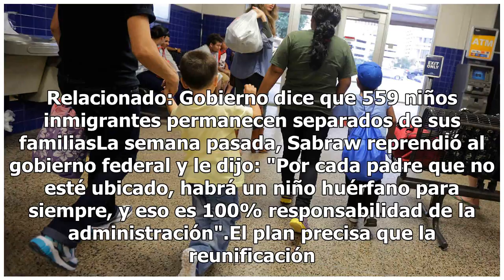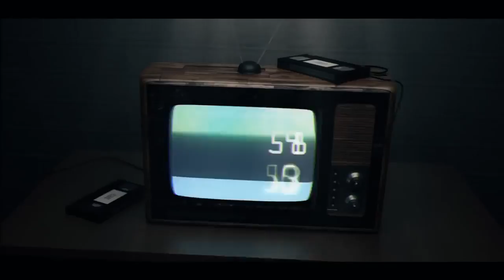Gobierno de Trump anuncia nuevo plan para reunificar a familias separadas en la frontera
Tras incumplir nuevamente el plazo para reunificar niños separados de sus padres indocumentados en la frontera, el gobierno de Trump anunció que tiene un plan para reunir a los 365 padres deportados con sus hijos, que se encuentran bajo su supervisión en Estados Unidos. El jueves el juez del distrit...